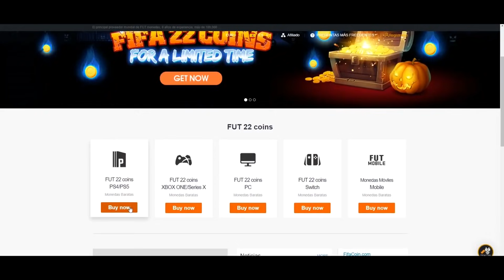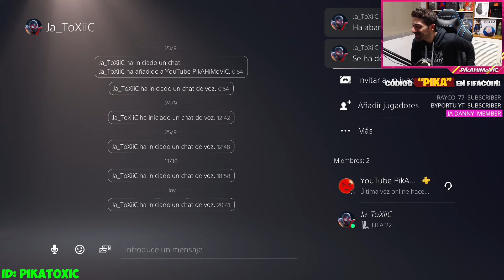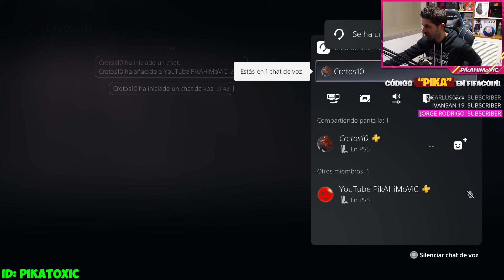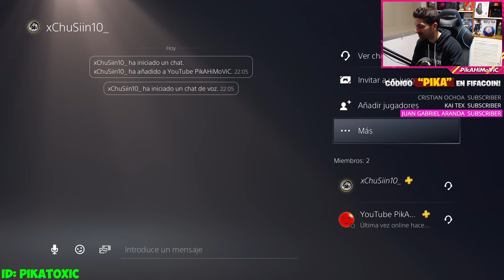ABRO MUCHOS SOBRES DE HÉROE ASEGURADO Y SACO A GINOLA! | FIFA 22 ULTIMATE TEAM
😱 He sacado 2 veces a Ginola! 😍 Directo increíble abriendo sobres de héroe asegurado! :')

💸 Si quieres comprar juegos o FIFA Points en Eneba tienes las tarjetas mucho más baratas!

Increíble directo abriendo sobres de héroe asegurado! He sacado a Ginola dos veces y uno de ellos fue a mi colega Ja_Danny! Aquí tenéis el resumen con todos los héroes que me habéis dejado! 😍

Hola, soy PikAHiMoViC! Antes subía Call of Duty y mis vídeos molaban más, quizás me conociste por mis trolleos y ninjas en Modern Warfare 3 o Black Ops 3! Desde hace unos años solo subo vídeos de FIFA pero quizás algún día vuelva al COD, al Warzone juego a veces en directo pero soy bastante cojo! 😂

Este año en FIFA 22 Ultimate Team intentaré subir el resumen de los clasificatorios de FUT Champions, además de los 20 partidos de cada jornada! Haré reviews de mis equipos y de los jugadores meta que salgan en objetivos y SBC, también haré vídeos analizando equipos de suscriptores para ayudaros a mejorar vuestras plantillas y mucho más! Me gusta más hacer vídeos jugando que abriendo sobres, pero también subo vídeos de Pack Opening cuando ponen mejoras, o salen las recompensas de FUT Champions, Division Rivals y Squad Battles! Suelo abrir sobres de suscriptores en mis directos así que luego podrás salir en mis vídeos! 😜

Me gustaría subir mis series míticas como puede ser el Road To Primera División sin ayuda, los vídeos de risas en Clubes Pro con mis amigos y los Equipos Denigrantes trolleando en Temporadas Cooperativas! Quizás también vuelvan mis Retos en Ultimate Team! 🤙🏻

En mis vídeos y directos siempre hay lloros por el handicap y el delay pero supongo que a vosotros también os pasa, a veces odio este juego pero no puedo dejar de jugarlo! 😂

No creo que suba tutoriales de formaciones, tácticas y skills para mejorar, pero seguro que con mis vídeos te echas unas risas! 👍🏻

Si has llegado hasta aquí pues muchas gracias! :)

Mención especial para el único miembro "Élite 3" del canal:

👉🏻 Adrian Martin